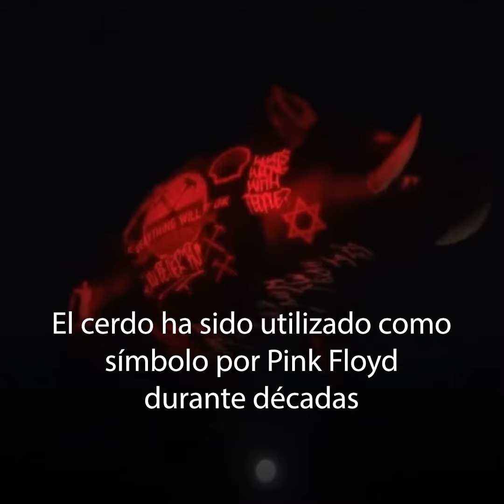Roger Waters niega las acusaciones de "antisemitismo"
La actuación musical de Roger Waters ha sido tachada de "antisemita" por periódicos de Alemania, Reino Unido e Israel. Un emocionado Waters defendió ante sus fans las provocadoras críticas de su espectáculo al fascismo y a los regímenes opresores en un concierto en Fráncfort (Alemania).